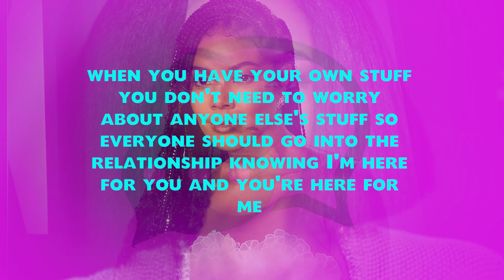Gabrielle Union is DISHING OUT Dwayne Wade For Cheating On Her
Isn't it strange that 2023 has turned out to be the year when even the most picture-perfect Hollywood relationships fall apart? It's a stark reminder that not everything behind those sparkling facades is sunshine and rainbows. Now, Gabrielle Union and Dwayne Wade are a Hollywood power couple we admire, but let's be honest: just because they've been shipped doesn't mean there haven't been some hard times along the way. Trust me when I say that there's more strangeness in this relationship than meets the eye